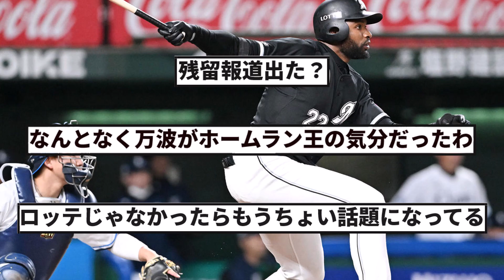【空気】ロッテファン「37年振りにロッテから本塁打王が出たのに話題にならないのはおかしい」【反応集】【プロ野球反応集】【2chスレ】【1分動画】【5chスレ】